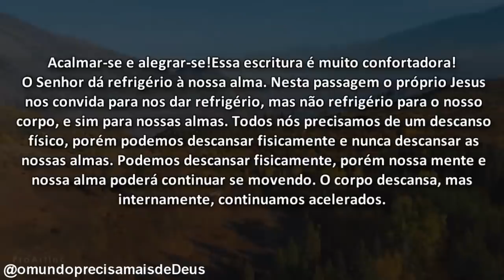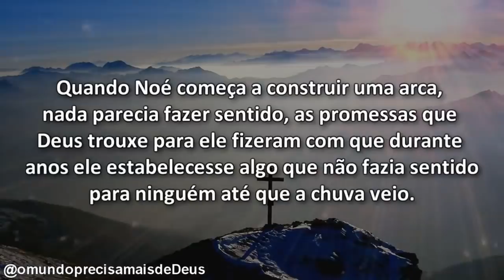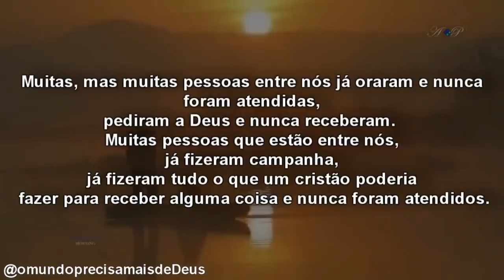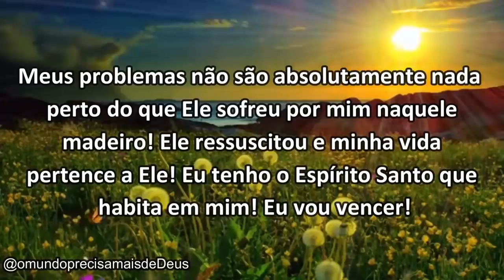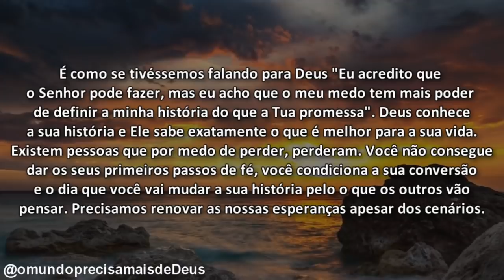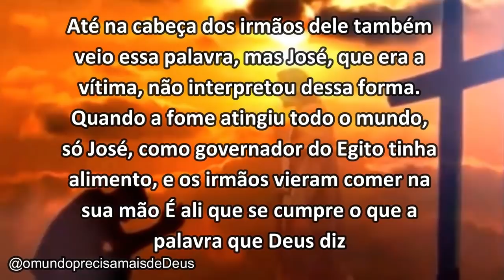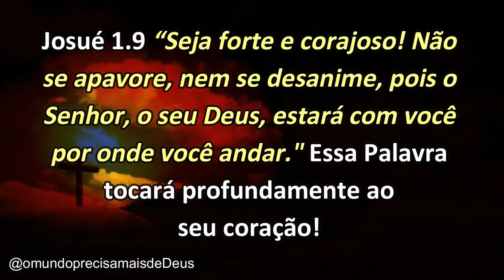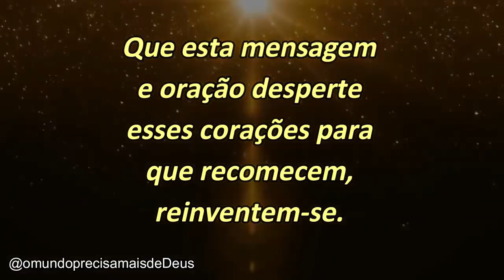"10" (DEZ) MENSAGENS PARA MUDAR A SUA VIDA || #25 || Mensagem de Deus Para Você !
MENSAGENS
1) TIRE FÉRIAS DA SUA ALMA!
2) SERVIMOS UM DEUS DE RECOMEÇOS!
3) CUMPRA OS PRINCÍPIOS PARA QUE DEUS CUMPRA AS PROMESSAS!
4) AUTOPIEDADE É IDOLATRIA
5) PODE SER LEVE, MAS NÃO SERÁ FÁCIL
6)  SENTE-SE E DESCANSE NA PRESENÇA DE DEUS
7) SUAS DECISÕES PODEM MUDAR A SUA VIDA
8) NÃO DEIXE PARA AMANHÃ O QUE PODE FAZER HOJE
9) SEJA FORTE E CORAJOSO
10) ENTENDA COMO SER VITORIOSO NO DESERTO

VINÍCIUS LEANDRO